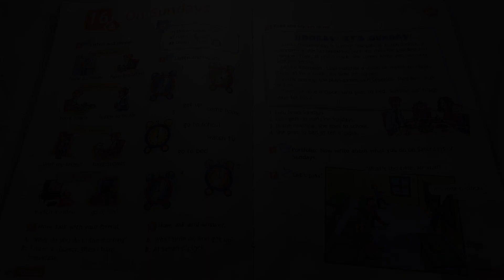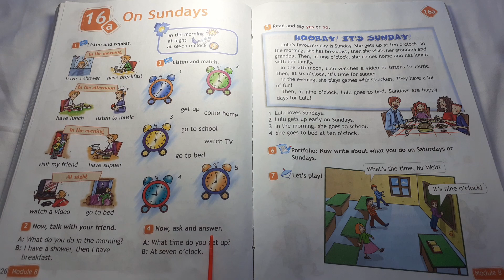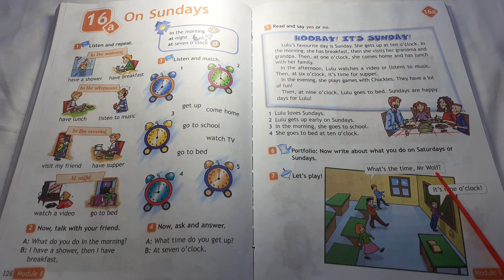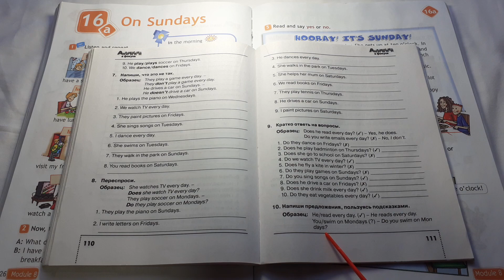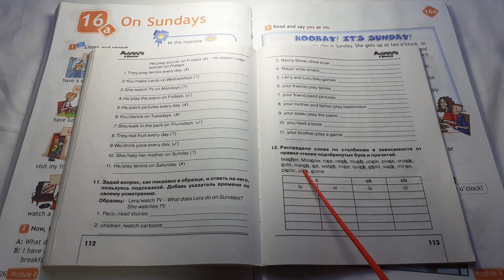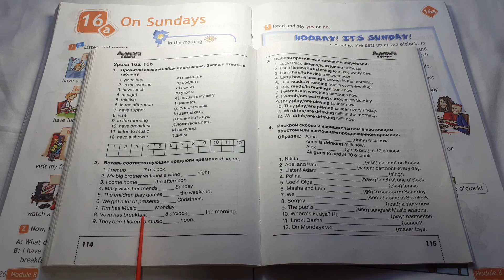Spotlight 3 / 16a On Sundays p.126-127 / Сборник p.111-114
Spotlight 3 класс, Урок 16a "On Sundays", страница 126-127 + сборник упражнений страница 111-114.